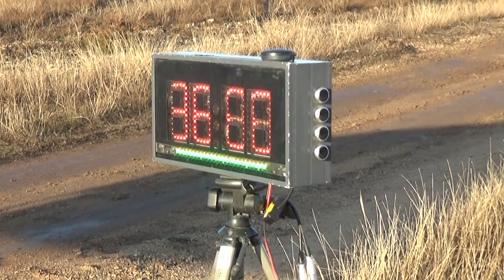Taxi4 Mikulás Rallye 2019 Lukács András-Palotai Zoltán